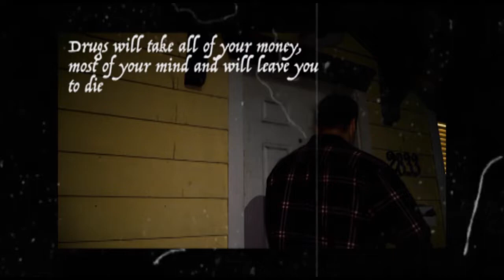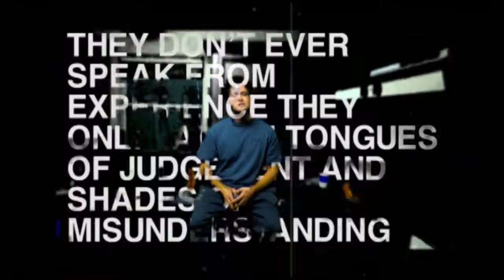Chester Brass - Done a Lot (Prod. Chester Brass) OFFICIAL MUSIC VIDEO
"Done a Lot" taken from Chester Brass's upcoming album "Common Peril," releasing June 4th. The album will be available on all music streaming platforms.

Shot, directed, and edited by Payton McWhorter and Colin Browen of Paranormal Files.

6 dogs instrumental 2017, instrumental 6 dogs, crypt, morteh, instrumental 6 dogs 2017, lil xan instrumental, lil xan instrumental 2017,
21 savage type instrumental 2017, xxxtentacion type instrumental 2017, future type instrumental 2017, 21 savage type beat, drake type beat, xxxtentacion type beat,
808 mafia, tm88 type beat, southside type beat, free southside type beat, mask off type beat, bad and boujee type beat, beats 2017,free beats instrumental,
 post malone type beat, kodak black type beat, post malone featurig, face - no love, smokepurpp type beat, lil pump beat tutorial, lil pump x smokepurpp kilo, lil pump tape,